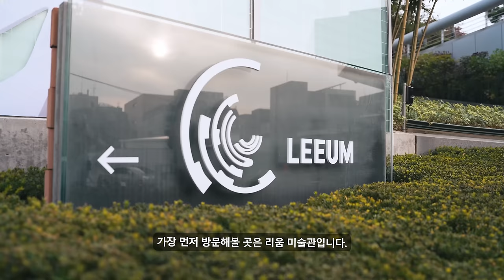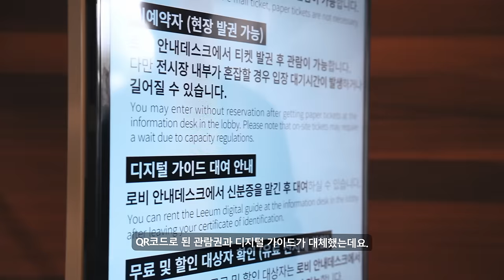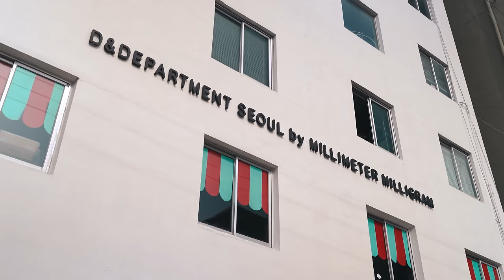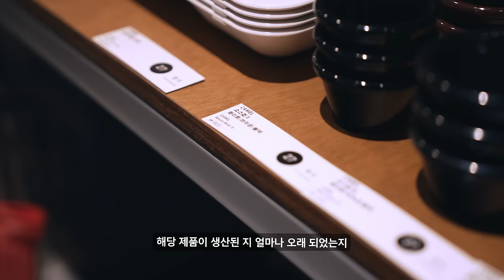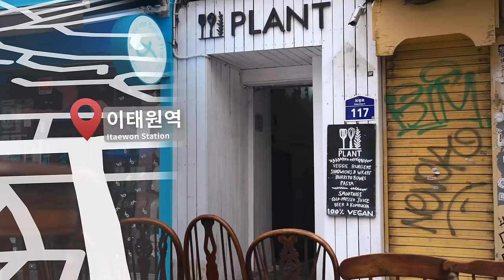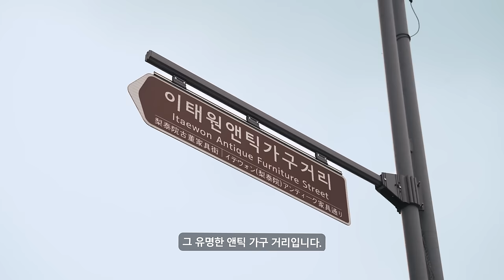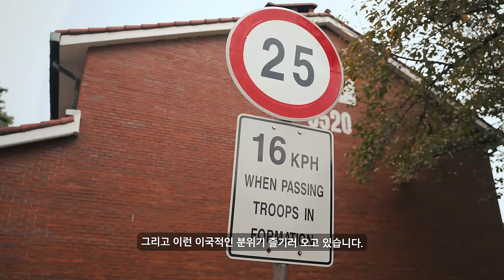Exploring New Sights In Itaewon! Seoul Guided Walking Tour: A Sustainable Green Course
Let’s explore new sights in Itaewon on foot!
A Sustainable Green Course
Enjoy new experiences in Seoul!😎👍

1. Hangangjin Station (Exit 1): 287 Itaewon-ro
2. Leeum Museum of Art: 60-16 Itaewon-ro 55-gil
3. D&Department Seoul: 240 Itaewon-ro
4. Itaewon Station: 177 Itaewon-ro
5. Plant Cafe & Kitchen: 2F, 117 Bogwang-ro
7. Yongsan Park Partially Open Site: 235-5 Seobinggo-dong
8. Banpodaegyo Bridge Moonlight Rainbow Fountain: 649-1 Banpo-dong

Various Guided Walking Tour Courses to Experience the True Beauty of Seoul!
Apply via the link below to enjoy free guided walking tours with expert tour guides in eight languages

How to listen to the Seoul Guided Walking Tour on an audio docent?

- Copyright: Seoul Metropolitan Government